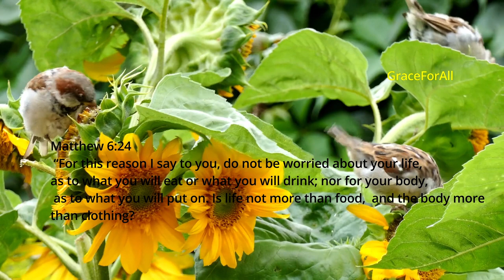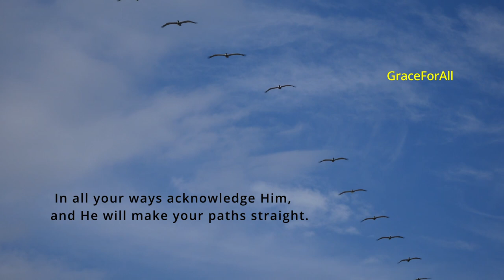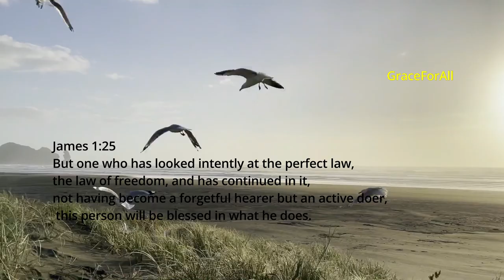Consider the Birds of the Air. He cares for Them! He Cares for You!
Trusting in God to provide for all our needs, is at the heart of our relationship with Him. He commands us to look at the ant, consider the bird, observe their ways and learn. Take time to do just that, ask him to show you, your heart as you watch this video. Then listen for what He would say to you!        Music from Uppbeat (free for Creators!):
Music from Uppbeat (free for Creators!)
Video credits are as follows: Video by Nico Becker from Pexels Video by Kelly L from Pexels Video by Ajaya Bist from Pexels Video by Carlos Alberto Montes from Pexels Video by Shubh Haque from Pexels Video by Mikhail Nilov from Pexels Video by Jyoti Pur from Pexels Video by Michael Herren from Pexels Video by George Morina from Pexels Video by 김 대정 from Pexels Video by Ella Wei from Pexels Video by Akash Sudan from Pexels Video by Zbigniew from Pexels Video by Zoltan Szomoru from Pexels Photo by Leonid Sobolev from Pexels Photo by alexandre saraiva carniato from Pexels New American Standard Bible®, Copyright © 1960, 1971, 1977, 1995, 2020 by The Lockman Foundation.